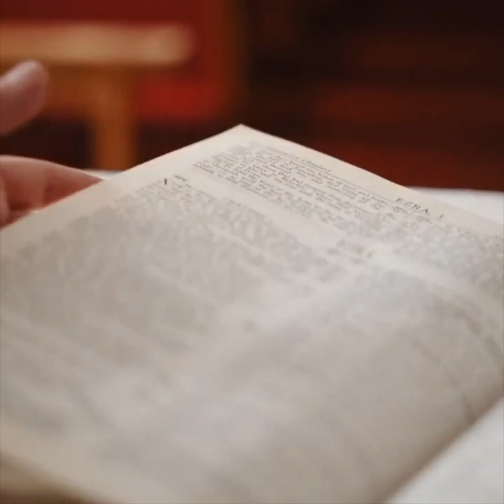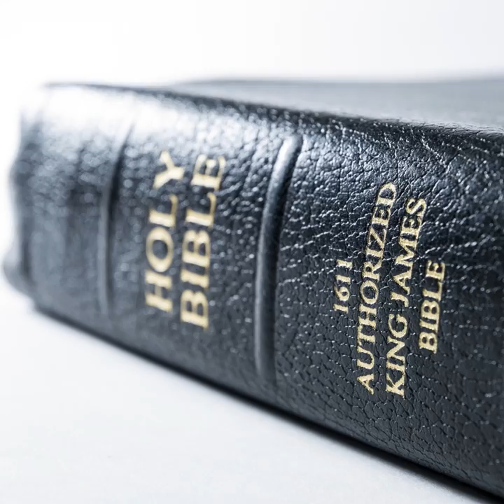A Study of the Book of DANIEL - Introduction